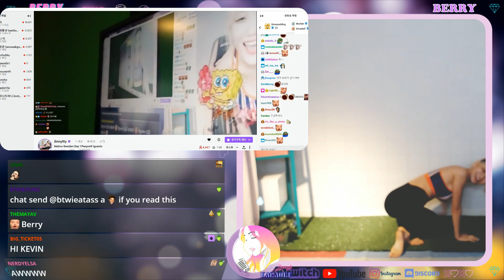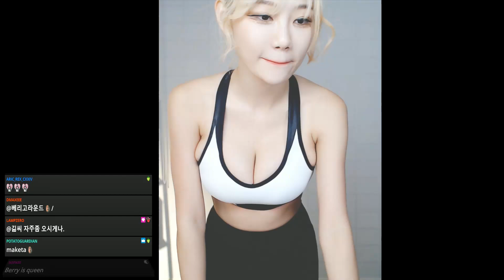The Best of Berry #1 Most Watched Twitch Clips ⏪Monthly Recap!⏪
The most watched clips of Berry (빛베리) for the last 30 days on twitch.

highlights/recap video!